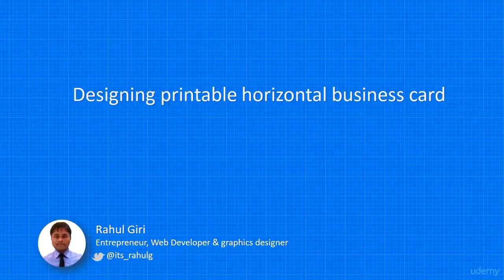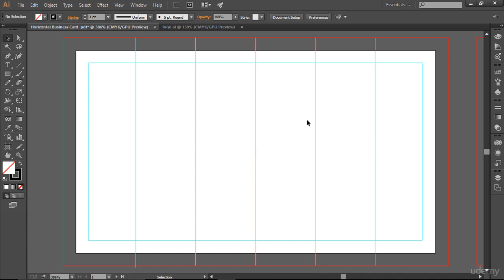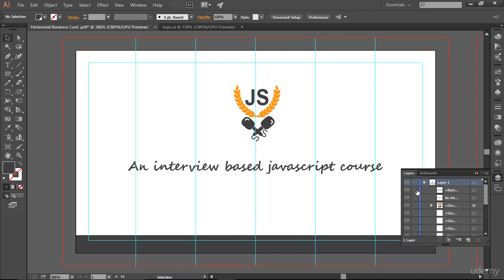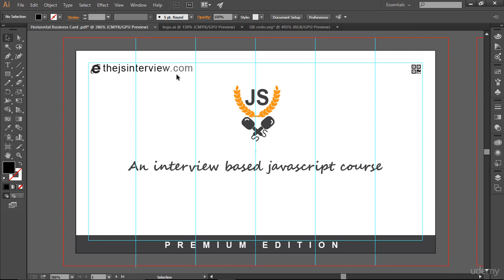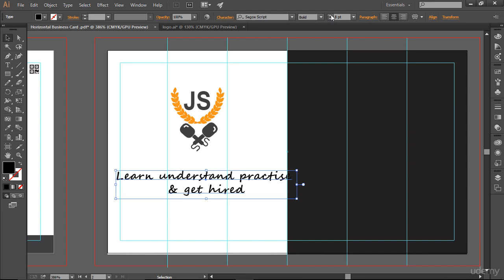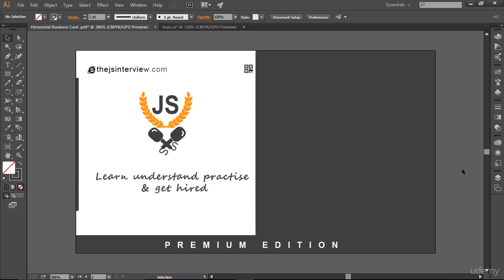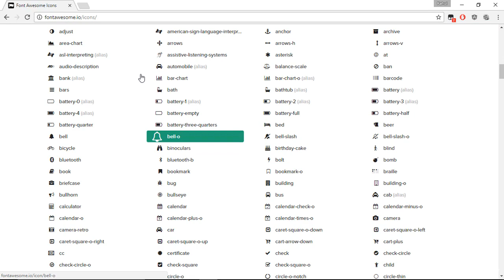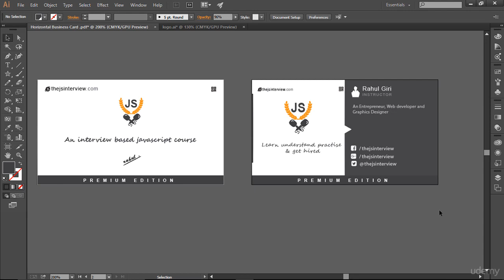Designing printable Horizontal business card 04 ?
Designing printable  Horizontal business card with Photoshop and Adobe illustrator for beginner